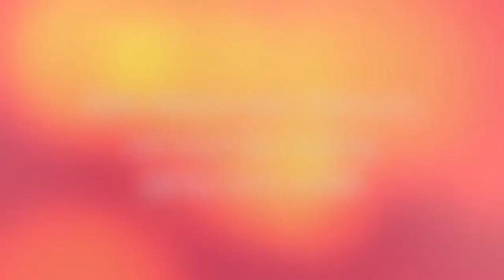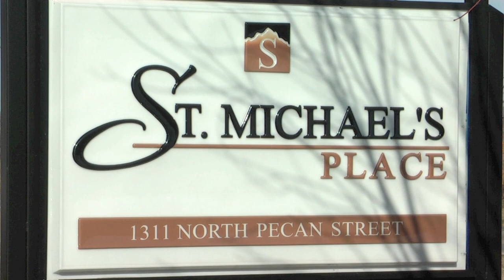Newport Business Spotlight - January 2015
Location : Newport, Arkansas, United States.